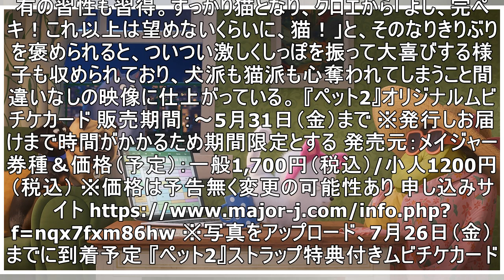犬が猫になるための四カ条？ 映画『ペット2』ポメラニアンのギジェット編トレーラーが解禁